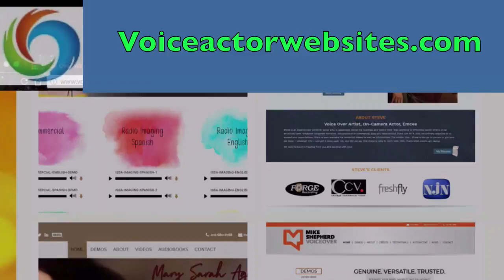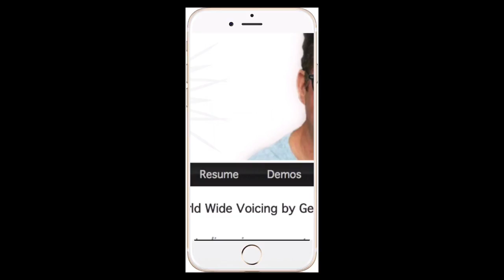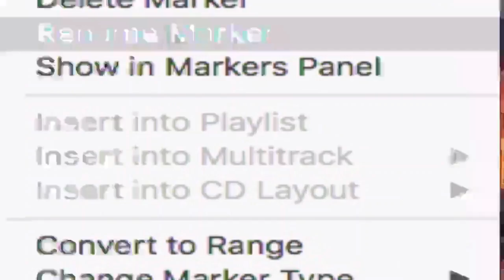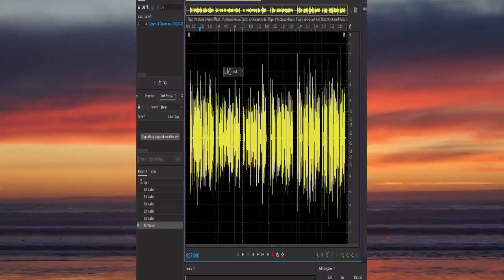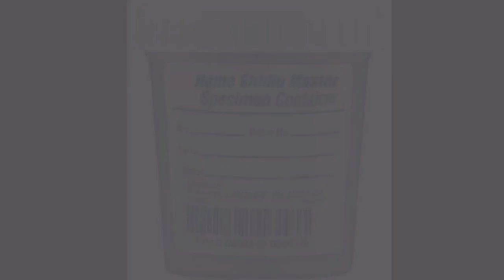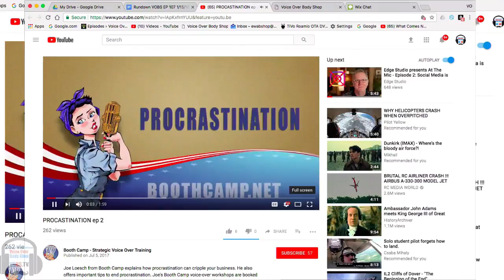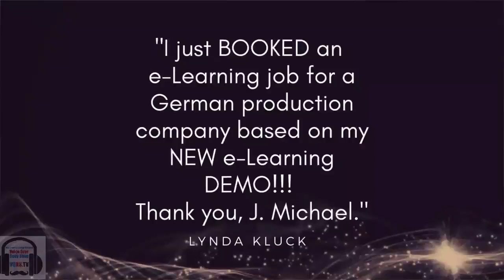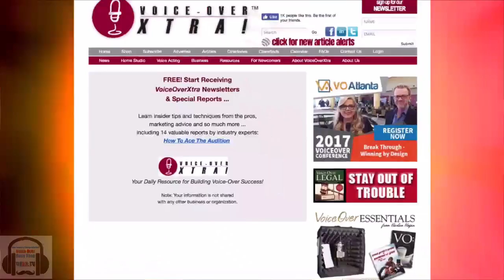VOBS Episode 107 1/15/2018: Joe Loesch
Voice Over Body Shop - VOBS - hosts ​Dan Lenard & George Whittam welcome back our good friend, Joe Loesch this Monday night on Voice Over Body Shop! Joe is the founder and coach of Booth Camp. He teaches all-day intensive workshops in Nashville and around the country. He has over 30 years experience in voice-over, and has been successfully coaching voice-over students for more than twenty years.
Joe is a full time professional voice actor, coach, and spoken word producer. He's passionate about the business and has an enthusiastic, positive, and humorous personality which he conveys to all of his students.

We'll talk with him about what makes a successful VO career and how you can get your focus in the right place! We'll also go over his tips for creating characters and different strategies to looking at and breaking down copy.

We'll also get the Voice Over Xtra/VOBS News and the unpredictability of a live show!

We're dedicated to make your VO career POP! Voice Over Body Shop!

Thats this Monday night! 9 Eastern, 6 Pacific or forever on YouTube or on our podcast edition.

VOICEACTORWEBSITES.com